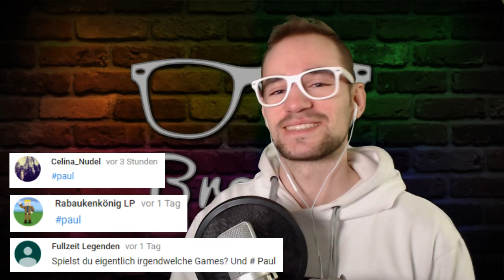BERGRUNNER - Jäger der verlorenen Handys 2 ★ Minecraft Kurzfilm | Herr Bergmann | REACTION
Herr Bergmann hat es einfach drauf. Sein filmisches Genie hat er auch diesmal wieder unter Beweiß gestellt und einen weiteren Minecraft Kurzfilm erschaffen im Hintergrund der Filme Blade Runner, das 5te Element und Indiana Jones. Sehr krass!

► 🎽 COOLE SHIRTS und mehr!

► 📸 Wo kann man dir FOLGEN?
Folge mir dazu auf Twitter... da poste ich mehr als genug. Instagram kann auch Interessant sein.

►🕹 Streamst du auch regelmäßig live Games?

► 😙 Wie kann ich mit dir REDEN?
Ich bin fast jeden Tag auf meinem Discord Server unterwegs und freue mich dich dort zu treffen!

► 📦 Pakete zusenden (PACKSTATION)
D. Selzer
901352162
Packstation 114
67655 Kaiserslautern

► 📨Briefe zusenden
D. Selzer
Postfach 1141
67601 Kaiserslautern

►📹 Was für ein EQUIPEMENT hast du?